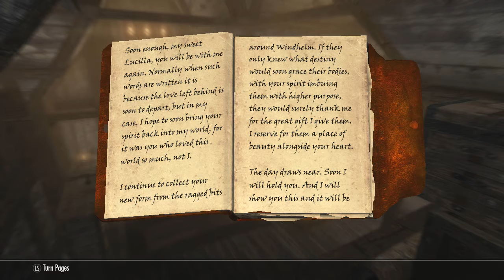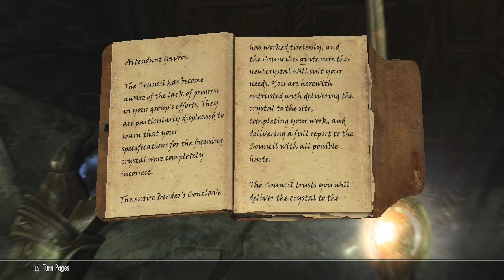The Elder Scrolls V: Skyrim - #51 A Curious Case /// Special Edition / Playthrough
Skyrim Special Edition brings the epic fantasy to life in stunning detail. The Special Edition includes the critically acclaimed game and add-ons with all-new features like remastered art and effects, volumetric god rays, dynamic depth of field, screen-space reflections, and more.